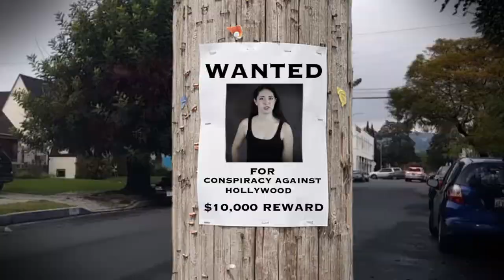Actor Addiction Episode 4 - DENIS O'HARE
An episode dedicated to broadcasting the talent of Denis O'Hare

Host: Brooke
Writer: Brooke
Director of Photography: Jake Page
Sound/Light Engineer: Kevin James Booker
Editor: Brooke